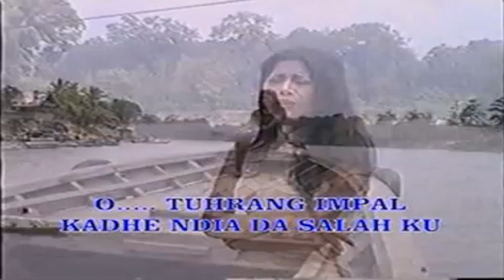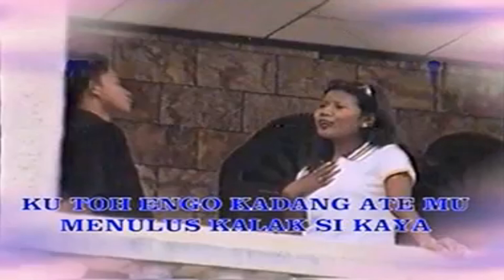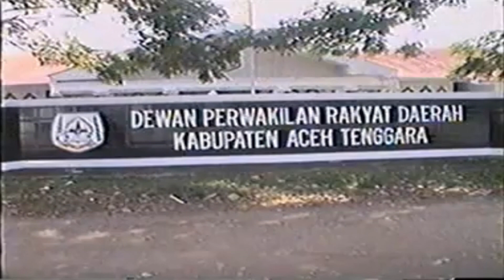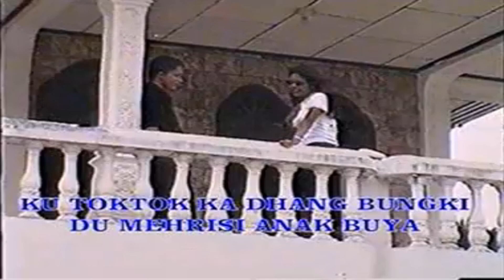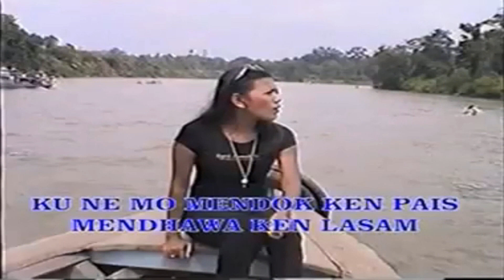KARAOKE. TUKHANG IMPAL. RASKA LINGGA. BY : WISNUR RECORD82/ Klip Vedio OrginaL JaduL